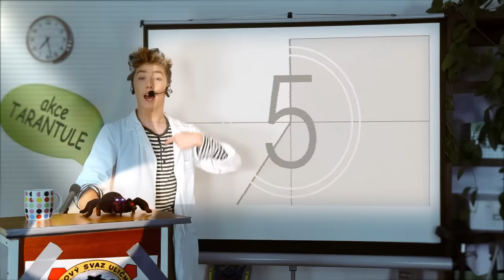Děsivá tarantule na dálkové ovládání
Super akce od předsedy Svazu uličníků :)

Realistický a hlavně VELKÝ chlupatý pavouk se svítícíma očima, z jehož pohybu mrazí v zádech. :)